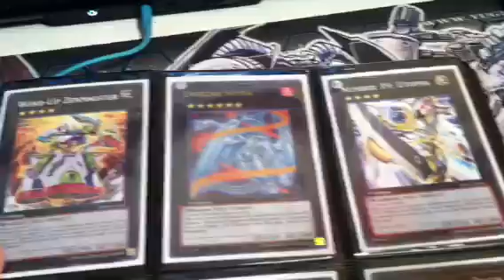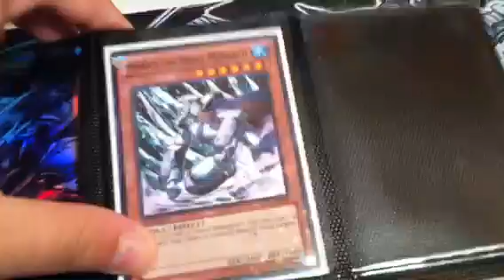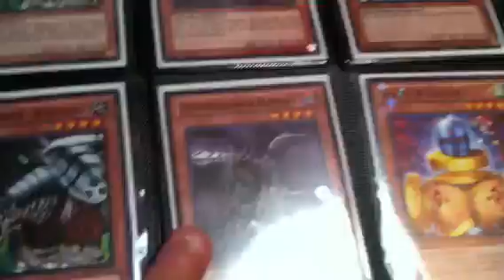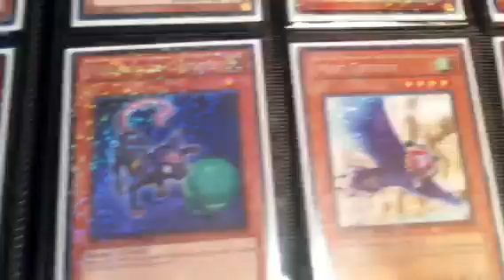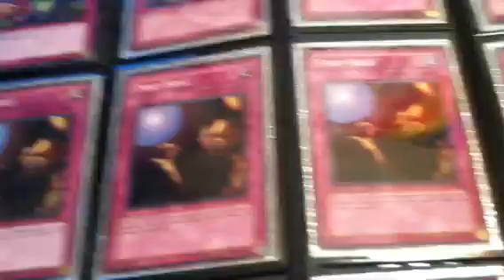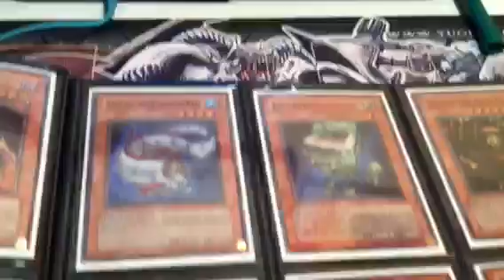Trade binder 7/7/12